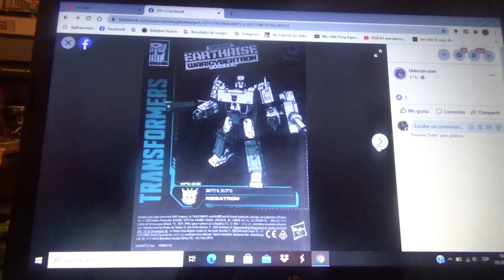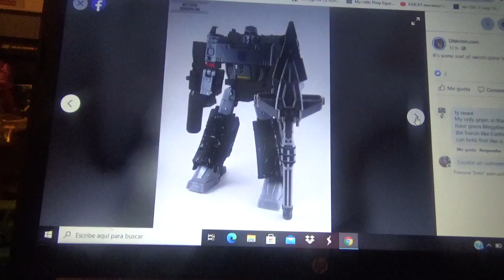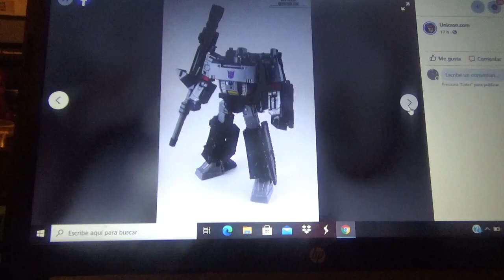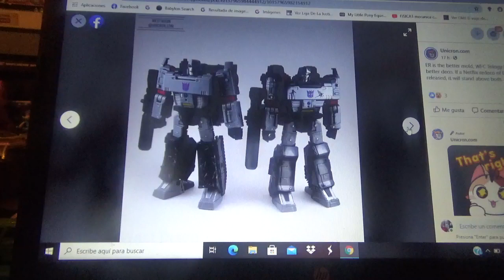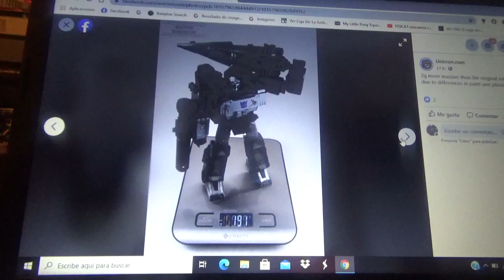Mas imágenes de Transformers War for Cybertron Earthrise Voyager Class Megatron